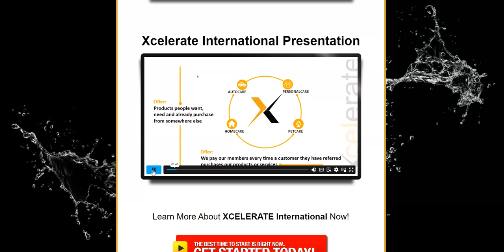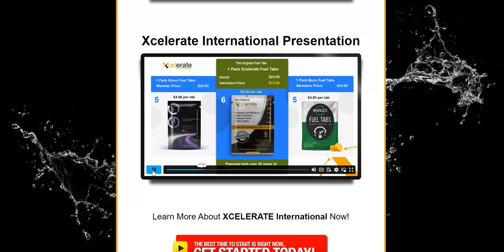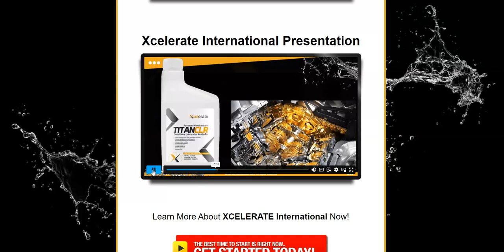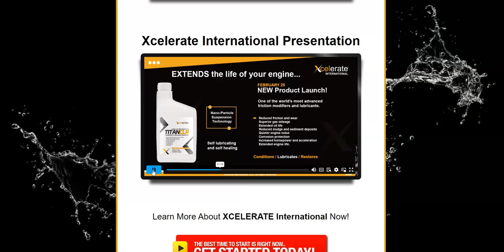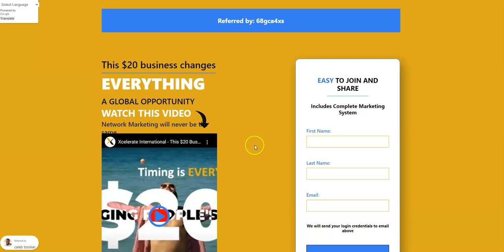JOING IS EASY WITH THIS INDUSTRY!